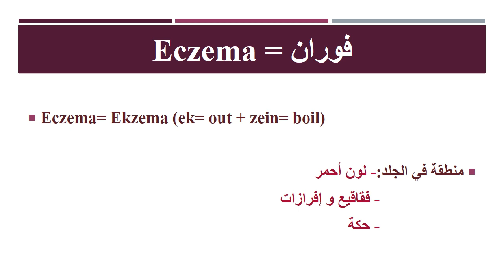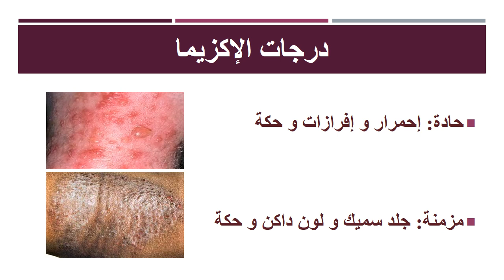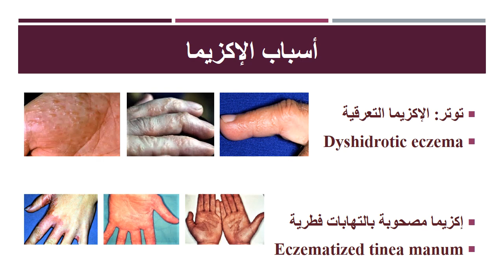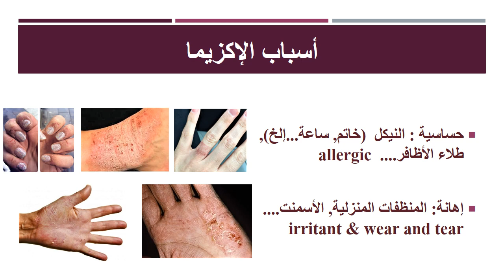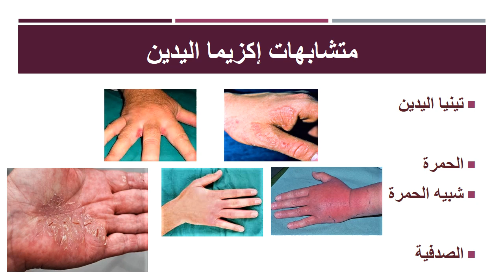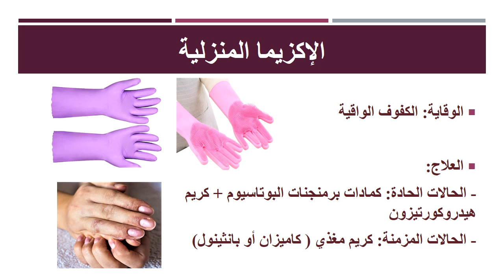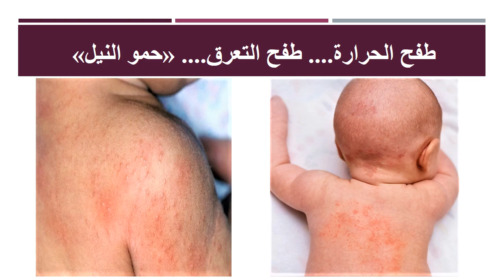إكزيما اليدين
ألتهابات اليدين. إكزيما أو صدفية أو فطريات أو حالة نفسية؟ إيه الفرق؟ الإكزيما المنزلية أو المهنية بتيجي من إيه؟ الوقاية خير من العلاج. نحاول نفهم بهدوء عشان نتجنب الأذى و نحافظ على صحة و جمال إيدينا